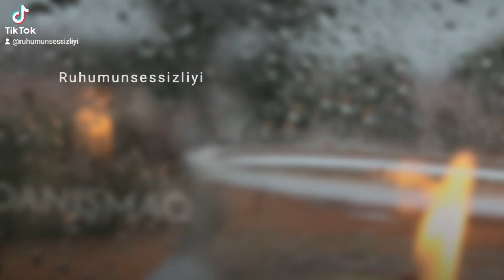♥🔥 Whatsapp və instagram üçün videolar,sevgi videolari mənalı,videolar,Soundsapp🎶